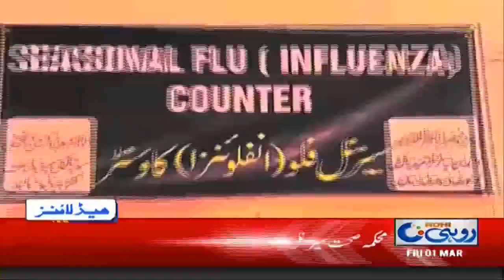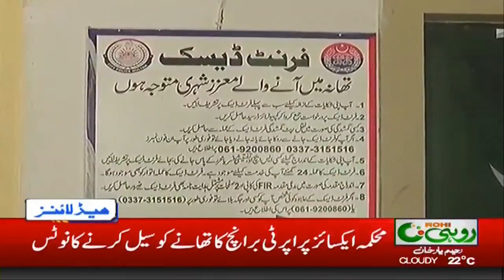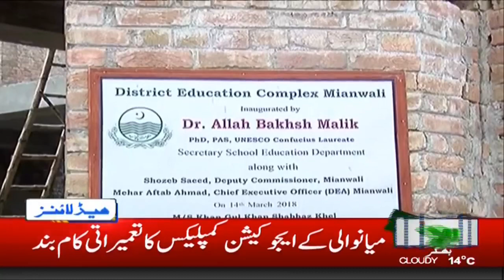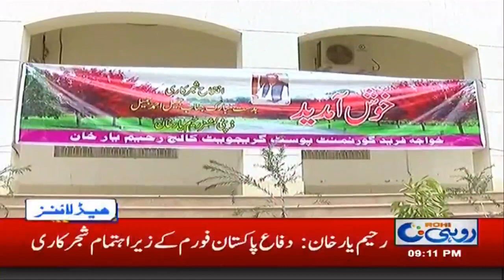News Headlines | 9:00 PM | 1 March 2019 | Rohi